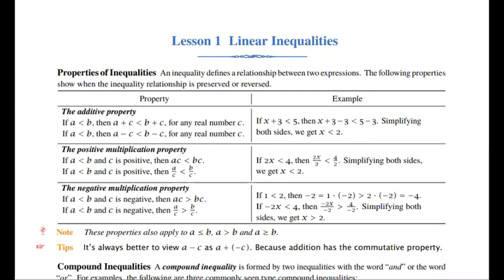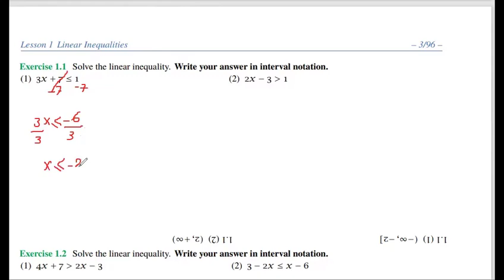رياضيات مقرر جامعه نيوم | linear Inequalities